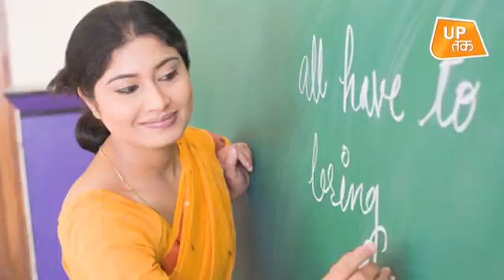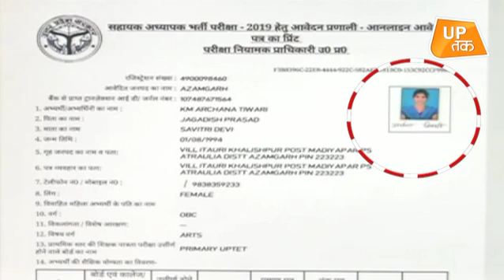69000 Shikshak Bharti: टॉपर को नहीं पता देश के राष्ट्रपति का नाम!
उत्तर प्रदेश में 69000 सहायक शिक्षक भर्ती परीक्षा के उम्मीदवारों की लिस्ट जारी हुई है. लेकिन एक महिला उम्मीदवार के नाम के कारण विवाद खड़ा हो गया है.